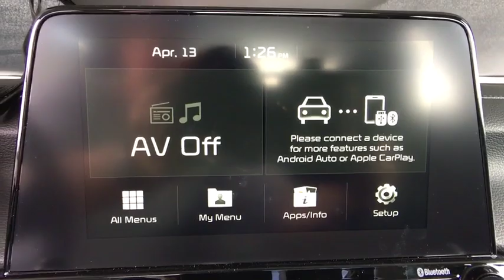2019 Kia Forte Denver, Lakewood, Wheat Ridge, Englewood, Littleton, CO K4333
Deep Sea Blue N 2019 Kia Forte available in Denver, Colorado at Medved Kia. Servicing the Lakewood, Wheat Ridge, Englewood, Littleton, CO area.

Medved Kia
11201 W Interstate 70 Frontage Rd N

Call us and ask for a FREE personal video of this car to be sent to your email or phone. All prices include $699 Dealer Handling Fee.brbrbrAndroid Auto and Apple car play., Electronic Stability Control, Exterior Parking Camera Rear, Fully automatic headlights, Power door mirrors, Power windows, Radio: UVO eServices AM/FM/MP3 Audio System, Rear window defroster, Remote keyless entry, Security system, Steering wheel mounted audio controls, Telescoping steering wheel, Tilt steering wheel, Tricot Cloth Seat Trim, Wheels: 17 x 7.0 Machine Finish Alloy.brbr2019brKiabrFortebrSbr2.0L 4-CylinderbrPriced below KBB Fair Purchase Price!brbr30/40 City/Highway MPGbrbrbrCARS BUILT TO LAST. WARRANTIES TOO. We offer an industry-leading Kia 10-year or 100,000-mile limited powertrain warranty program. Exit Kipling, Exit Ward, but Exit the GIANT Medved Autoplex. Everyone said, Go to Medved! Price includes applicable rebates and dealer and handling fees of $699, excluded tax, title and licensing: $400 - Military Program. Exp. 04/30/2019, $1,000 - Kia Customer Cash. Exp. 04/30/2019